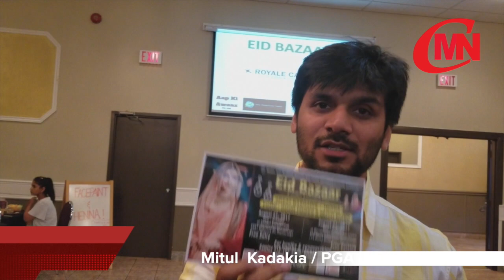Eid Bazaar 2017 Mississauga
A post event report of - Eid Bazaar Mississauga 2017  @ Swagat Banquet Hall, Mississauga on 27 th August 2017.